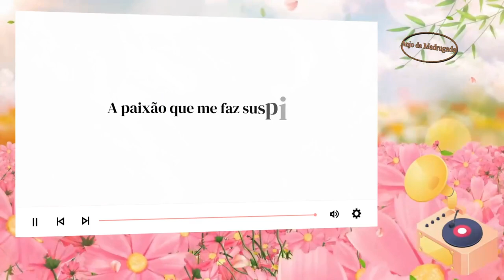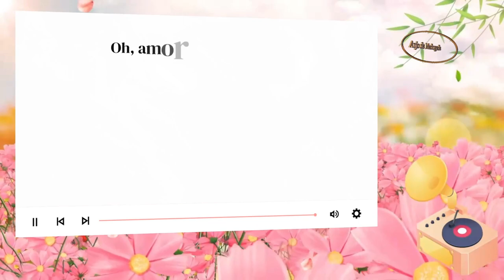Amor a chama que ilumina a escuridão